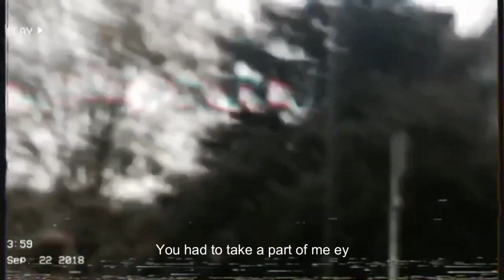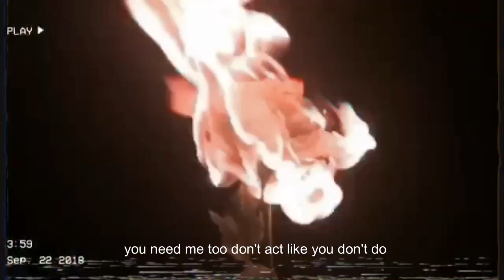SVNE - So Are You (Official Video)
This song captures the idea of memories and emotions that just can not go to sleep. Being Part of the EP " Love Letters & Broken Hearts " this song pushes the expressive ideas already implemented in that project. Enjoy the ride and enjoy the vibes, there's things we can't divide, love and hate, life and death, good and bad, in the end both need each other's hand.

Love to y'all and be safe.

Film and Video Edits done by Cara Wagner